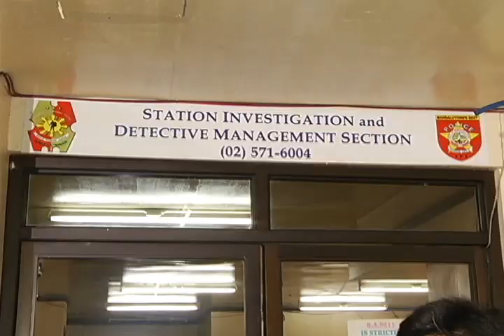GOOD AFTERNOON PRESINTO EP 1.